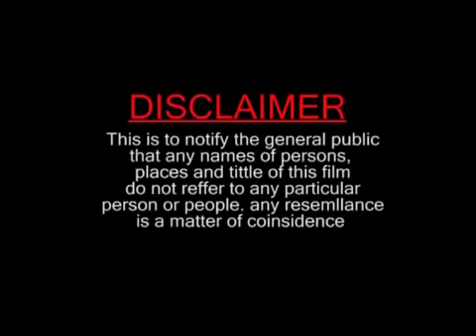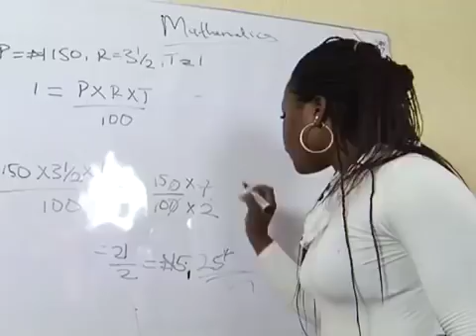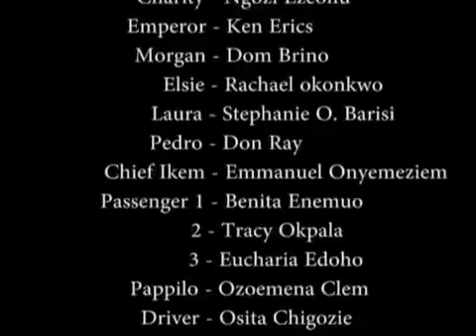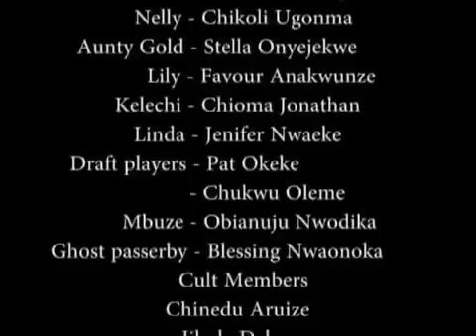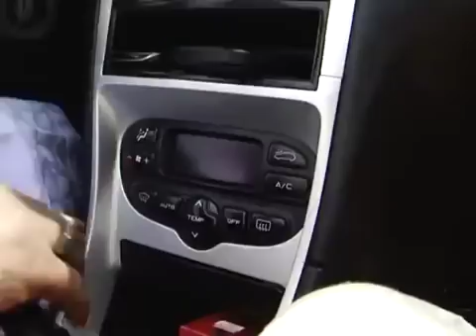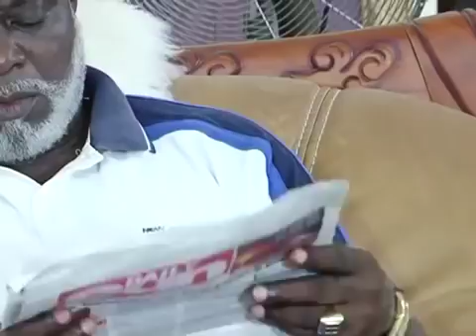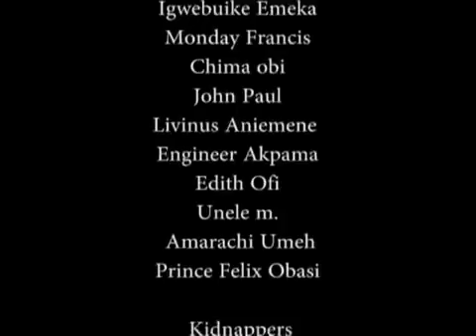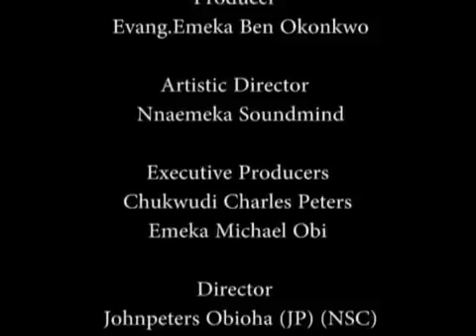BLACK BLOOD - LATEST NOLLYWOOD BLOCKBUSTER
watch the concluding part BLACK BLOOD 2

Chief Fredrick once a taxi driver used one of the girls in his daughters school for his ritual but her spirit refused to rest and he was asked to use his most loved asset as a ransom. What is that ransom? Find out!

Starring: Jibola Dabo, Ngozi Ezeonu, Ken Eric

Producer: Evang. Emeka Ben Okonkwo

Director: Johnpeters Obioha